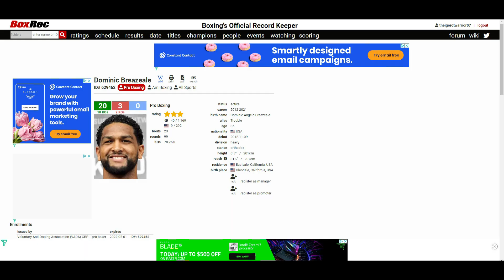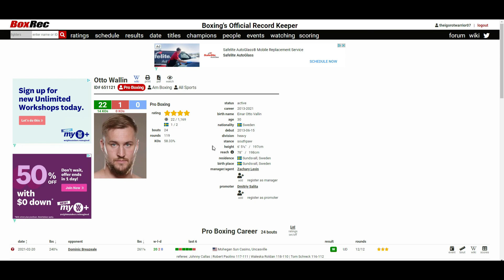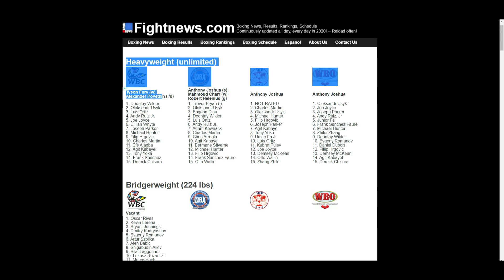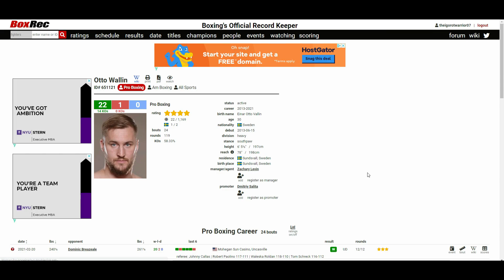DOMINIC BREAZEALE VS OTTO WALLIN (UD 111-117, 110-118, 112-116) BREAZEALE GOT SCHOOLED! 🇸🇪